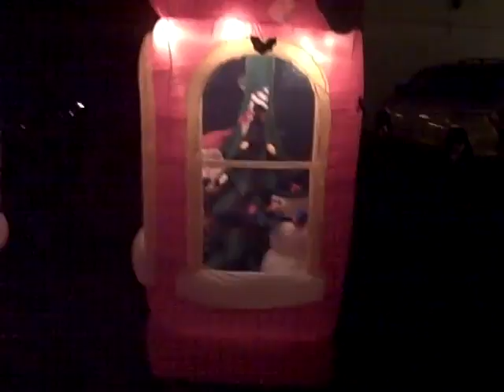Steenrod Christmas Decorations 2010